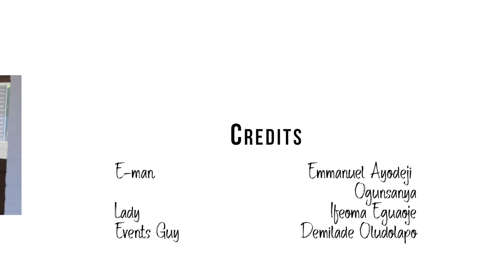Identity | SHORT FILM | CTRIM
Short Film by CTRIM YOUTH.
WHO ARE YOU?
IDENTITY.